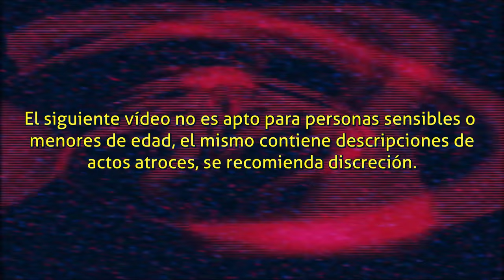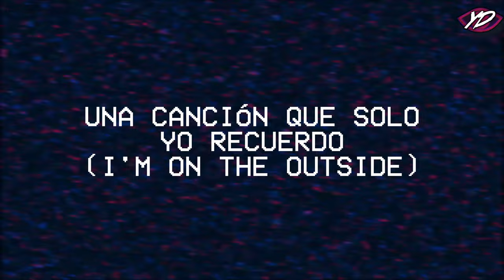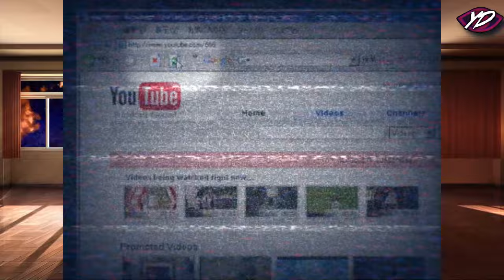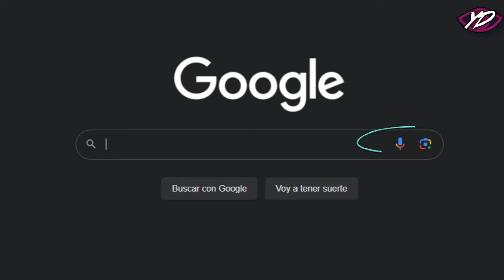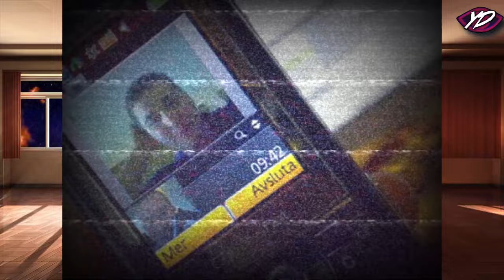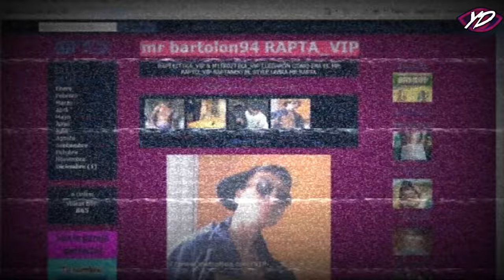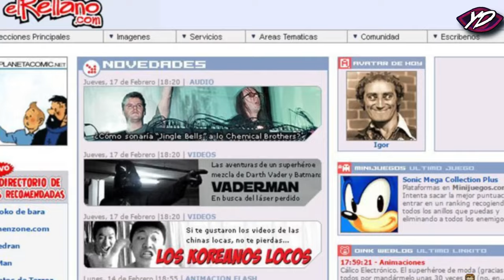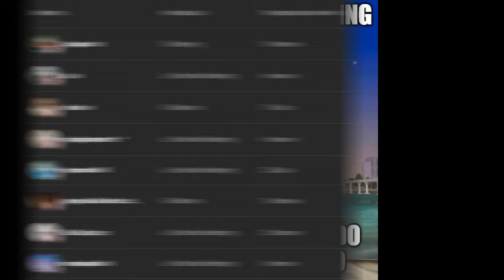Mis Casos Lost Media (Mexico's Edition)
A veces recordamos a ver visto, escuchado, jugado algo en nuestra infancia pero que con el pasar del tiempo este material queda perdido y no vuelves a encontrarlo pero solo tú lo recuerdas.